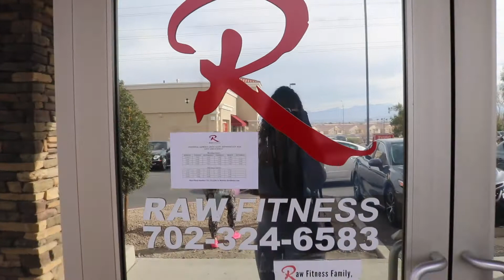Bootcamp Workout at Raw Fitness on my Vacation to Vegas| Demerus Karina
Your girl is back with another video.Which is my first workout video! 🏋🏾‍♀️💪🏾🏃🏾‍♀️ In this video I documented my bootcamp style workout on my vacation trip to Vegas ✈️🎰. If you haven't as yet, don't forget to check out that vloggy vlog after this video🎬

In this bootcamp workout, my friend Elysse and I did a full body workout with abs & cardio at Raw Fitness in Las Vegas. This workout was very intense but for for me. I enjoyed every minute of the challenge and intensity.

I hope you enjoyed this video of me working out on vacation as I will be including more videos of fitness and health.